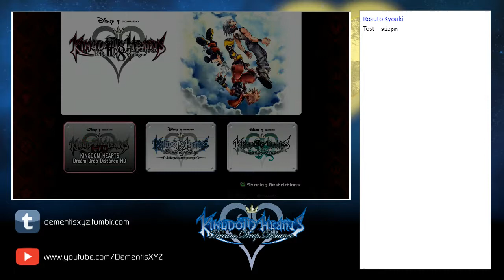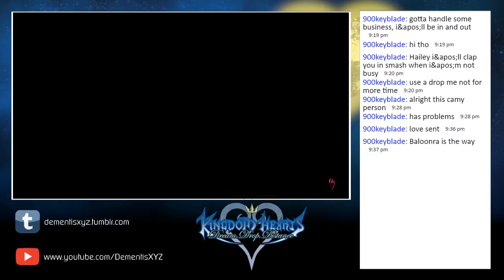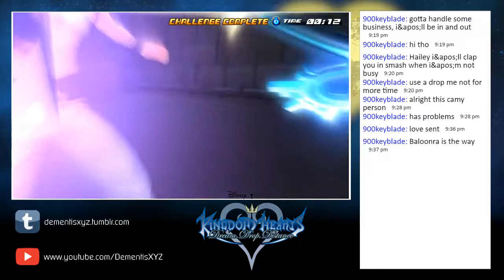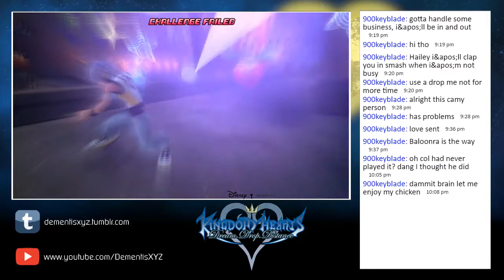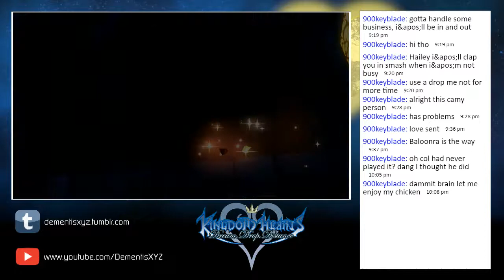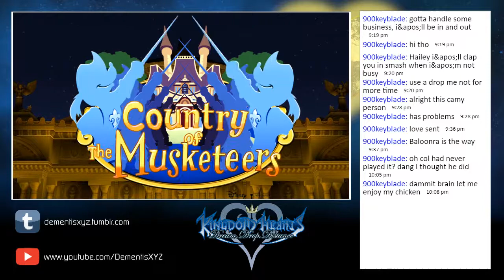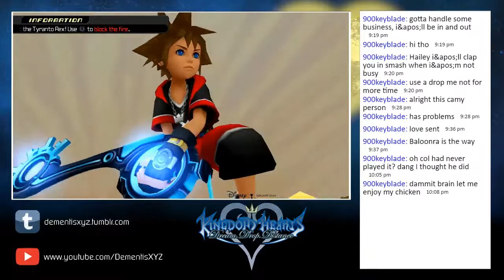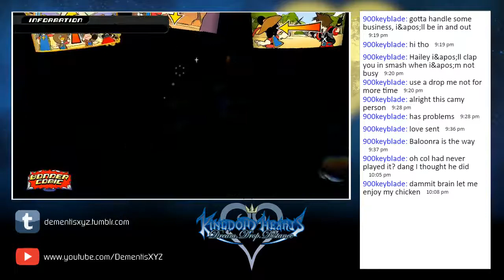Kingdom Hearts: Dream Drop Distance (Blind) [Stream #6]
Originally Streamed on August 27, 2019
Featuring Jega0mega and Rosuto Kyouki